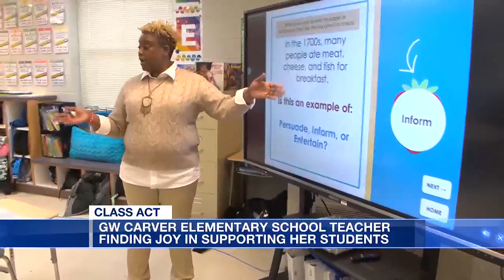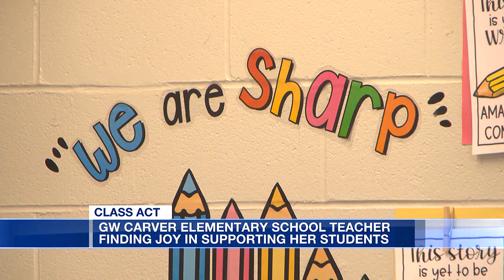GW Carver Elementary School teacher finding joy in supporting her students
After working at George Washington Carver Elementary School for 20 years, Chrystal Hough says her coworkers are more like family.